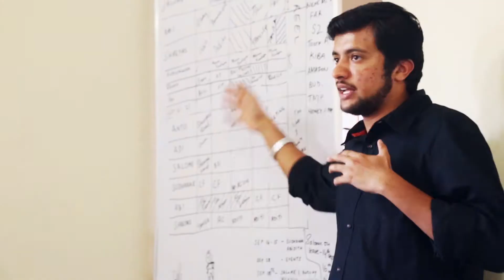JGI idea visit VHTnow!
VHTnow had the privilege to show JGI entrepreneur students a sneak preview into a day at VHTnow.